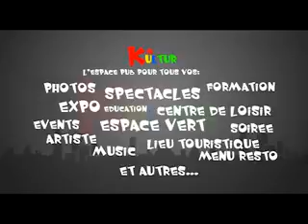kinkultur les rendez vous culturlles de kinshasa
tous vos affichages sur support publicitaire
Panneaux electronique
plasma
mobile phone
etc...